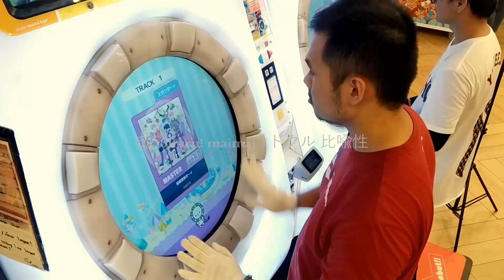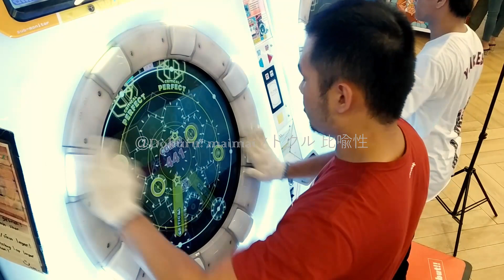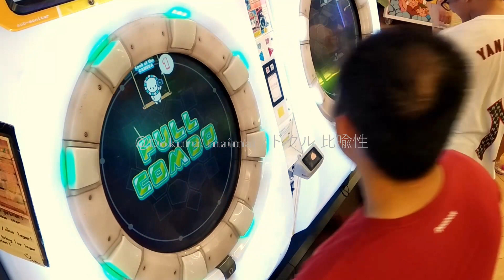[MaiMai FESTiVAL] Dokuru *Young Disease Outburst Boy / 厨病激発ボーイ* Master (New Record ???)